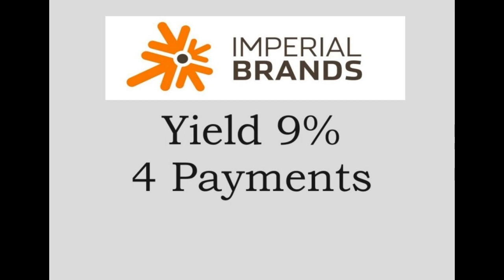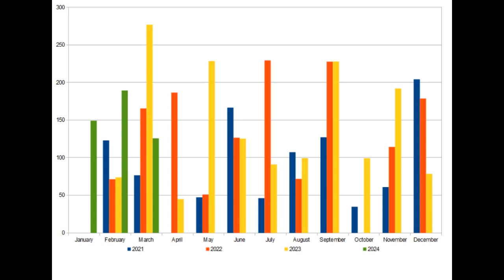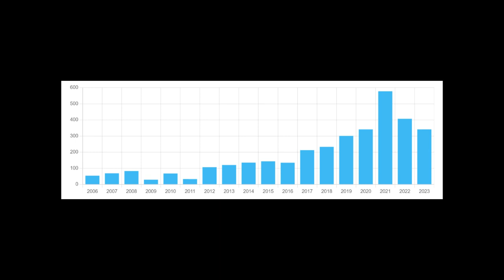Dividend update March 2024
a short video showing dividends received, progress compared to previous years and any investments made.

as always nothing in this video is investment advice, its just me sharing my journey.